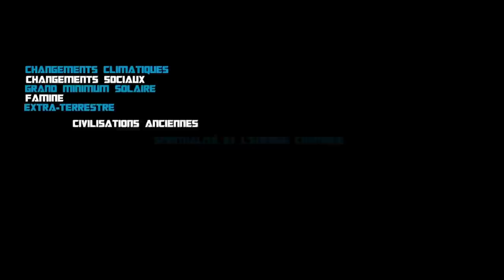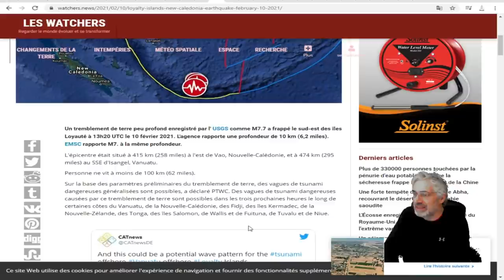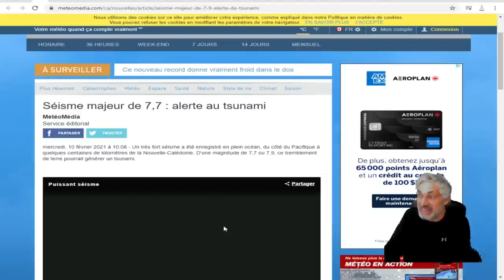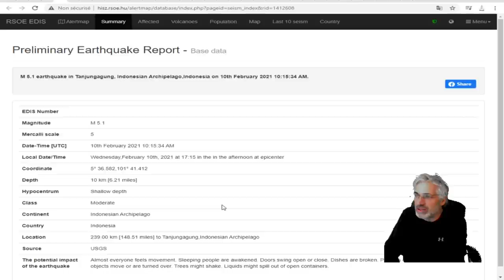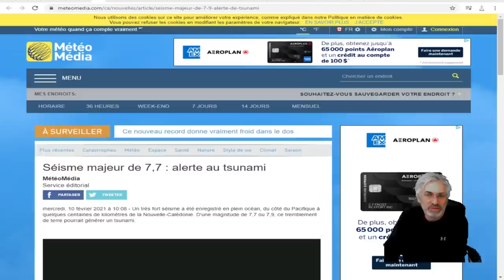PUISSANT TREMBLEMENT DE TERRE DE 7.9 DANS LE PACIFIQUE;RISQUE DE TSUNAMI JUSQU'EN AMÉRIQUE.